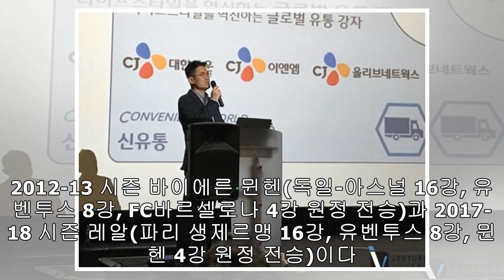CL 홈 1차전 패하고 뒤집은 사례 딱 한 번, 손흥민은 기록파괴자가 될까